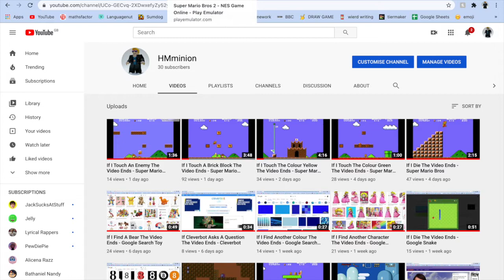If I Die The Video Ends - Super Mario Bros 2: Mario Madness